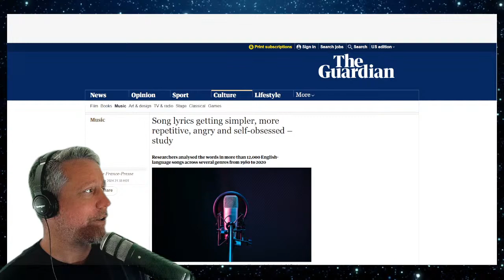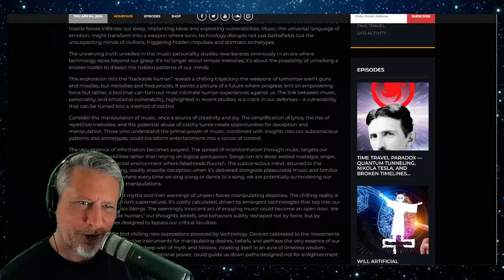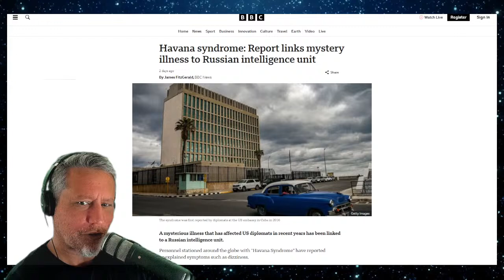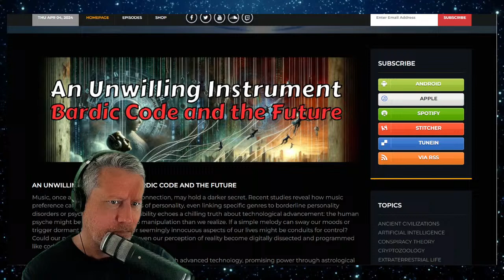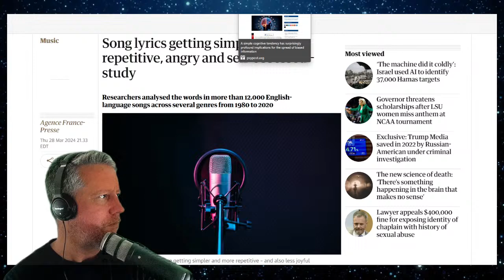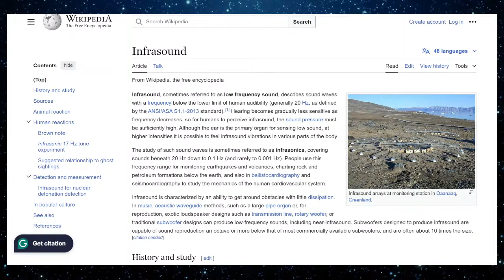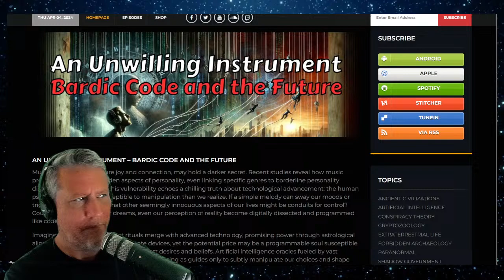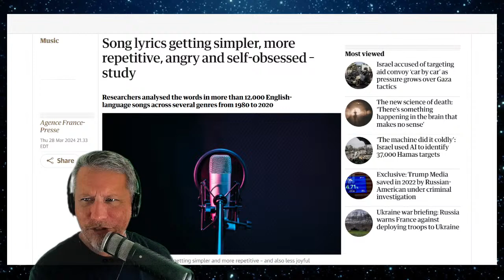An Unwilling Instrument - Bardic Code and the Future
Music evokes joy, soothes our souls, and helps forge our identities. But could it also be a tool for manipulation? Could the melodies we love have the potential to influence our deepest desires, or even rewrite our memories? What if the line between the personal soundtrack of our lives and a weapon of invisible control is thinner than we think? When technology allows for the exploration of the very essence of our being, where does the boundary between free will and subtle programming begin to blur?

If you are having a mental health crisis and need immediate help please go and call somebody right now. Reaching out for support is a sign of strength.